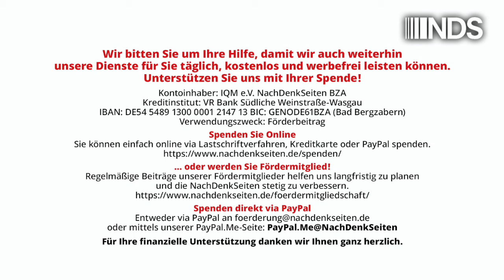Kinder ins Casino. Fünf Weise wollen Sechsjährige aufs Börsenparkett schicken | NDS-Podcast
Kinder ins Casino. Fünf Weise wollen Sechsjährige aufs Börsenparkett schicken
 | Ralf Wurzbacher | NachDenkSeiten-Podcast | 09. Oktober 2024

Der Sachverständigenrat Wirtschaft empfiehlt eine staatliche geförderte „Aktienkultur“ von der Wiege bis zur Bahre. Erste Gehversuche auf dem Kapitalmarkt sollen dafür selbst die Kleinsten der Gesellschaft machen. Damit später auch ja keiner mehr auf dumme Gedanken kommt, etwa den, das irre Geld- und Giersystem infrage zu stellen. Ein Schmähstück von Ralf Wurzbacher.

Artikel veröffentlicht am: 09. Oktober 2024 um 13:27
Autor: Ralf Wurzbacher (Gastbeitrag)
Sprecher: Tom Wellbrock
Titelbild: GrashAlex / Shutterstock